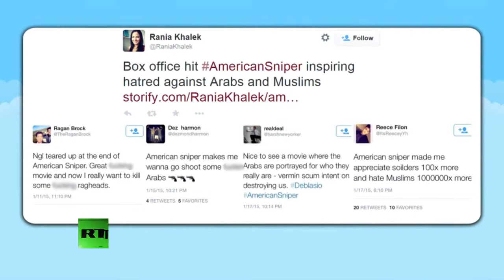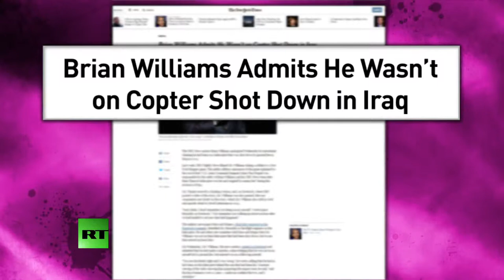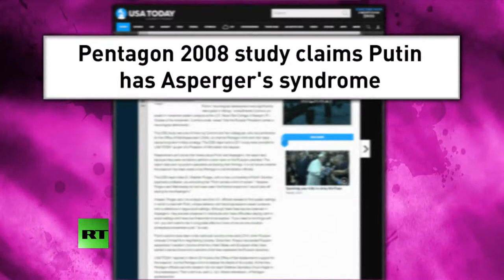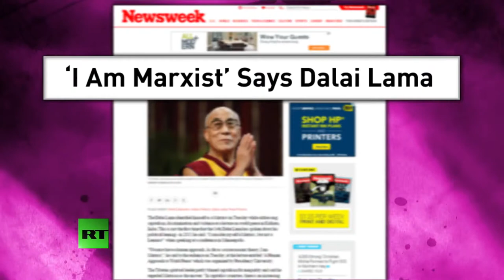Abby Martin & Duncan Trussell - The Conditioning of Humanity and Glorification of Murder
Abby Martin brings philosophical wizard Duncan Trussell onto Breaking The Set to discuss a range of topics from the conditioning of humanity throughout history. To the glorification of murder through propaganda tactics.